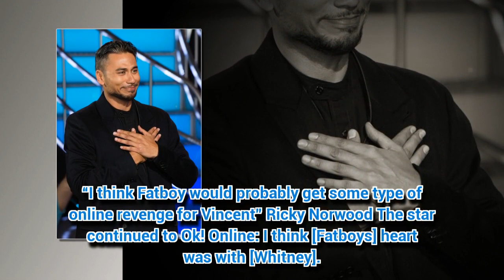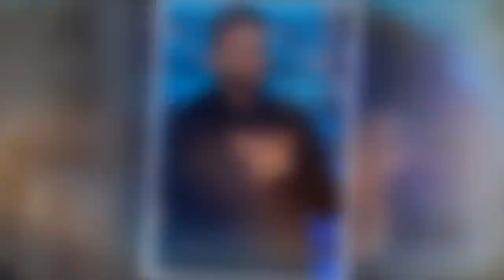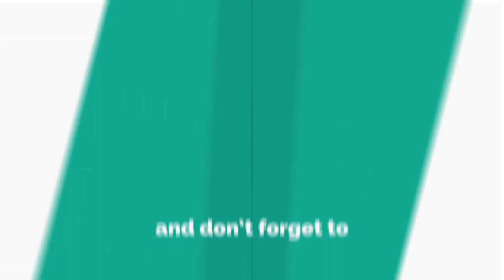EastEnders' Fatboy actor confirms plot' to get revenge on Vincent?'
EASTENDERS' fan favourite Fatboy has teased an epic revival.